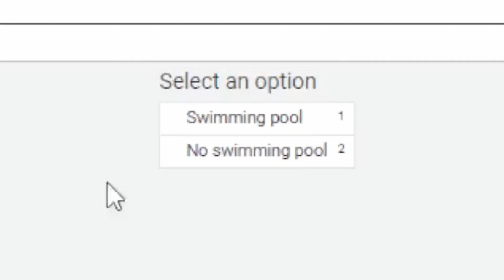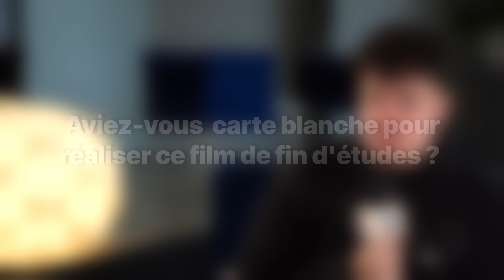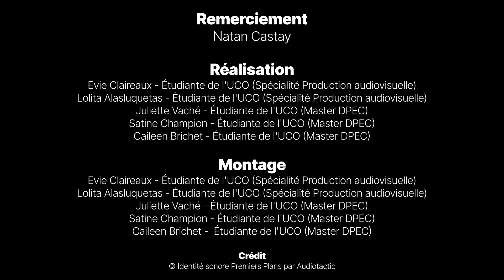Premiers Plans 2024 : Interview de Natan Castay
Natan Castay a réalisé En attendant les robots, en compétition Diagonales.
Interview réalisée par des étudiants de l'UCO Angers.